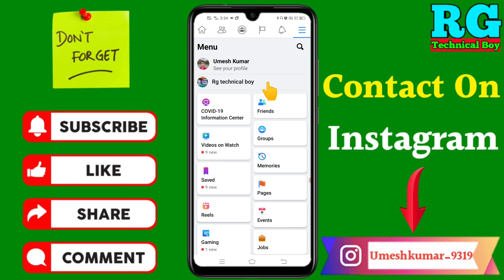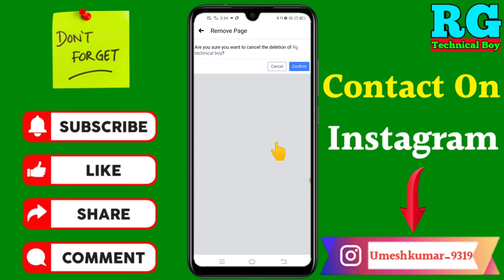Facebook page Kaise recover Kare | how to recover deleted Facebook page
Dosto aaj ki video Main maine aap Logon Ko bataya hai ki Facebook page Kaise recover Kare | how to recover deleted Facebook page

Your Queries- 👇
1.Facebook page Kaise recover Kare

2.how to recover deleted Facebook page

3.Facebook ka page Kaise recover Kare

4.Facebook page Kaise recover Kare New Video

5.Facebook page Kaise recover Kare in Android

6.Facebook page Kaise recover Kare 2021

7.Facebook page Kaise recover Kare Mobile

8.Facebook page Kaise recover Kare on phone

9.how to recover deleted Facebook page in hindi

10.FB page Kaise recover Kare

My gadgets